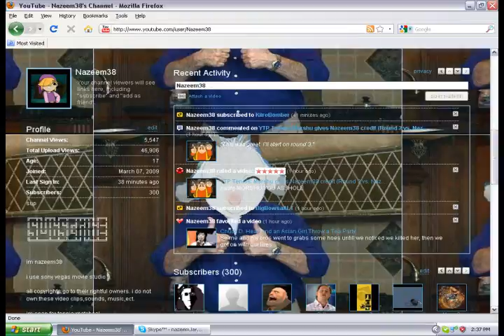And special thanks to YTPNews1! You guys are amazing :3